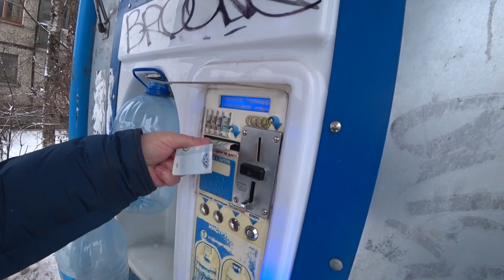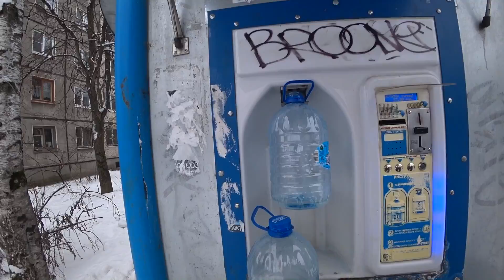Вологда. ул. Петина.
Влог выходного дня.